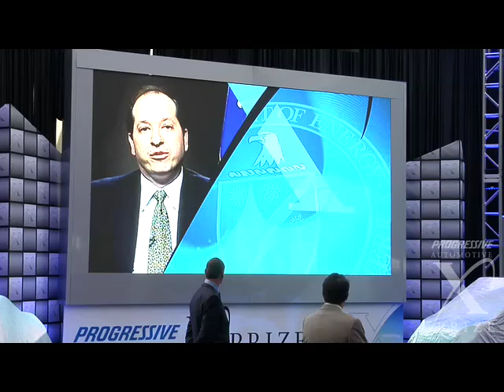Progressive Automotive X PRIZE Press Event Highlights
4 mins of edited highlights that showcase the main participants at the Progressive Automotive X PRIZE Press Announcement at the New York International Auto Show on March 20, 2008.